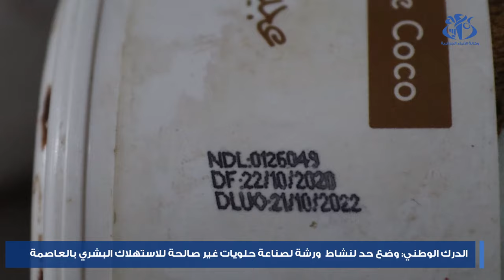وضع حد لنشاط ورشة لصناعة حلويات غير صالحة للاستهلاك بالعاصمة